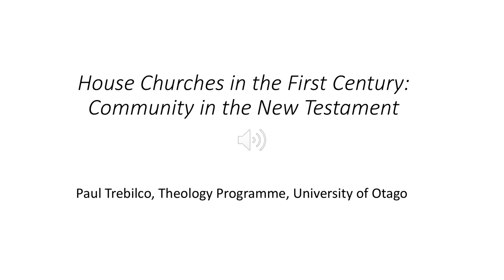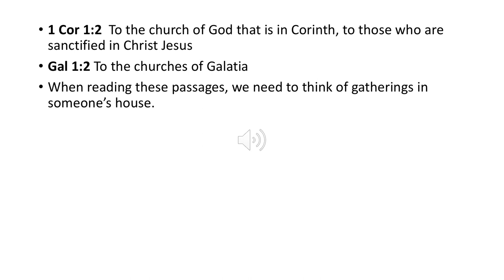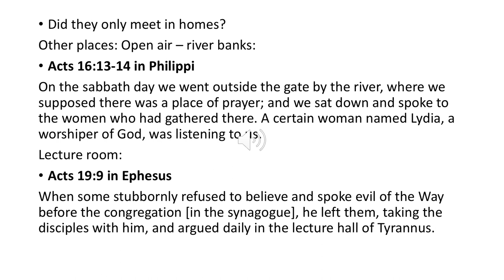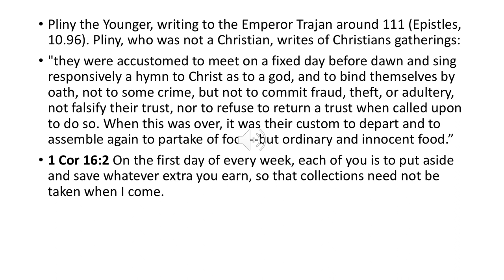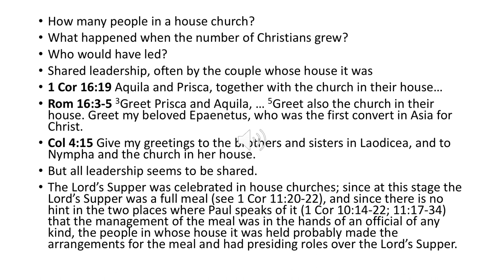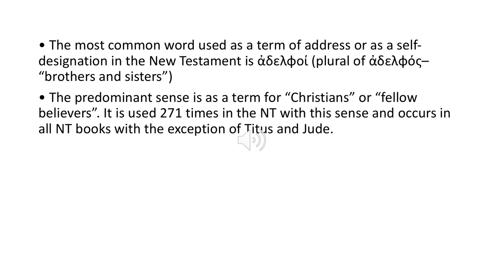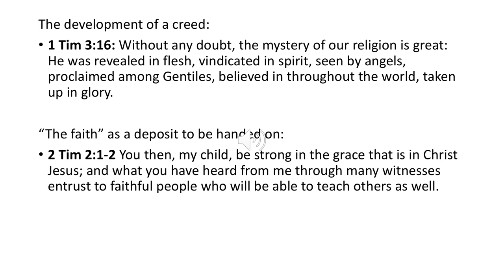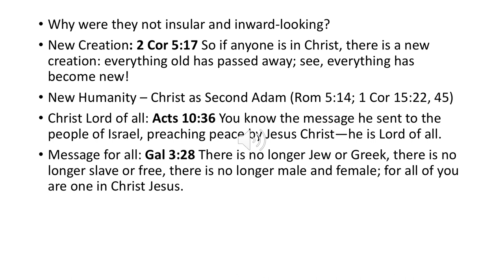Faith Thinking – House Churches in the First Century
Professor Paul Trebilco talks about 'House Churches in the First Century' as part of a Faith Thinking short course offered by the Theology Programme.